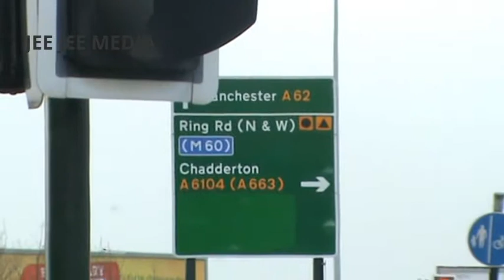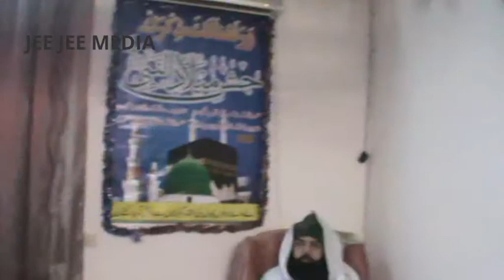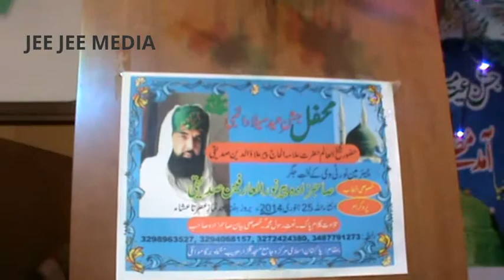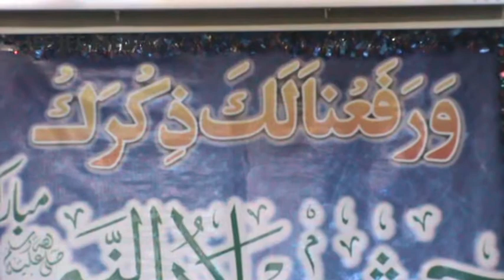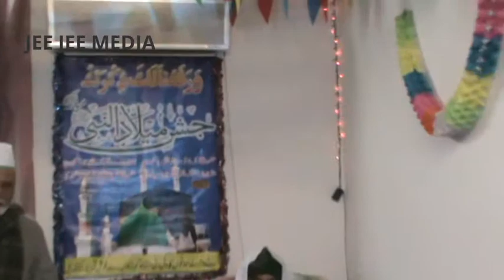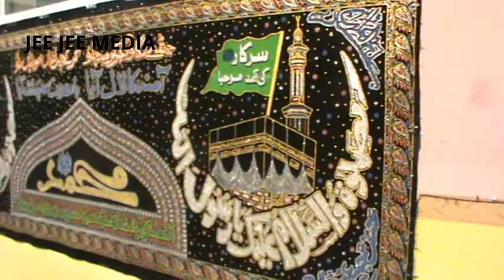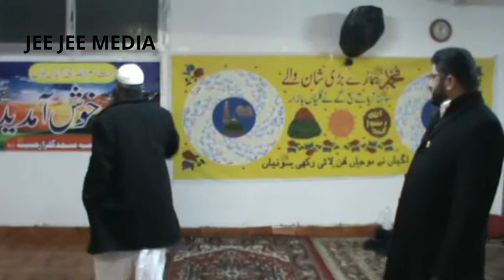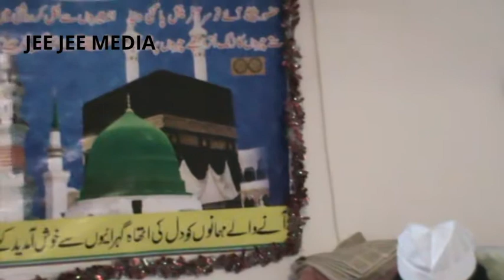MEHFIL E NOUR OLDHAM TO BERGAMO,GUASTALLA (ITALY)9/1/15